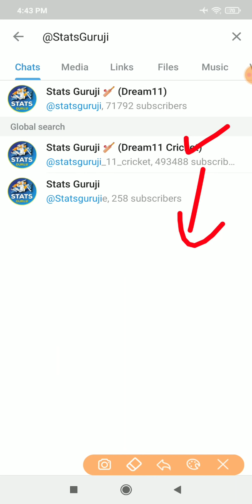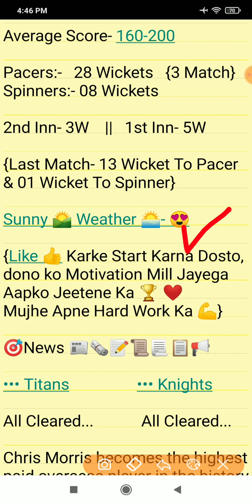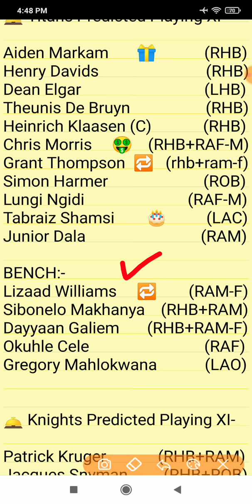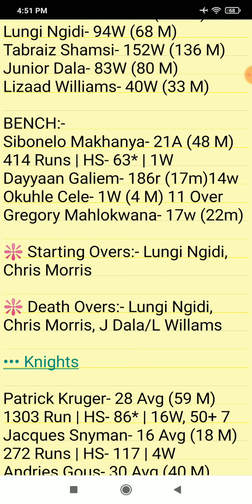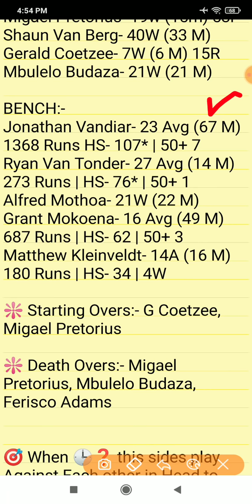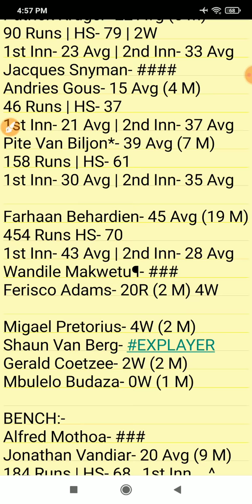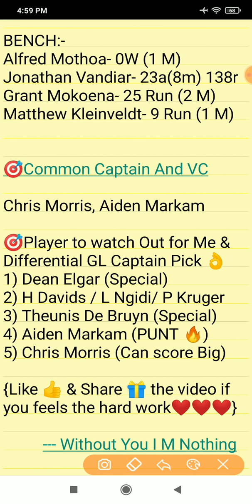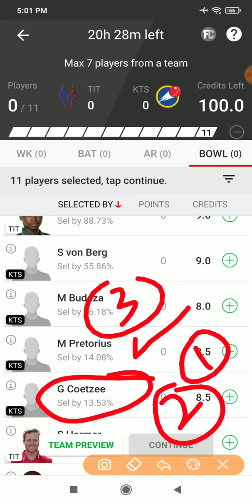TIT vs KTS Dream11, TIT vs KTS Dream11 Team, TIT vs KTS Dream11 Prediction, CSA T20 Challenge 2021